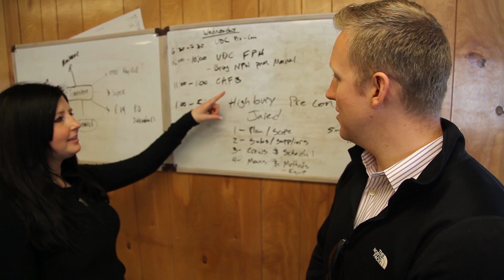Construction Management Degree: Jobs in Construction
Construction Management Technology: Lacey Cortisse has always loved the construction industry. With her CMT degree from Weber State her dreams are coming true.